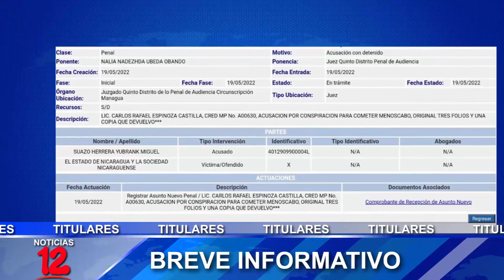Breve Informativo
📍Lluvias continuarán la tarde y noche de este viernes, según pronóstico
📍Acusan formalmente al opositor Yubrank Suazo
📍Monseñor Rolando Álvarez se resguarda en Parroquia por asedio policial